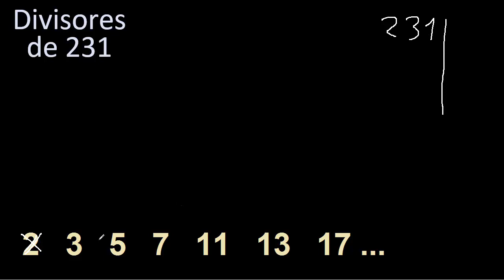divisores de 231 , factores de 231 . como hallar el divisor de un numero ejemplos